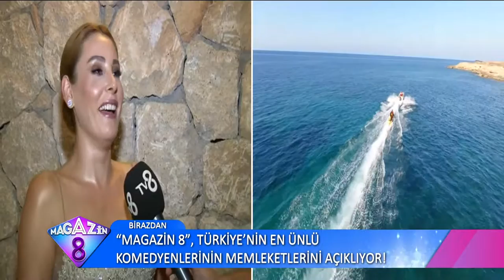Funda Arar Kıbrıs'ta Öğrencilik Yıllarını İlk Kez Anlattı